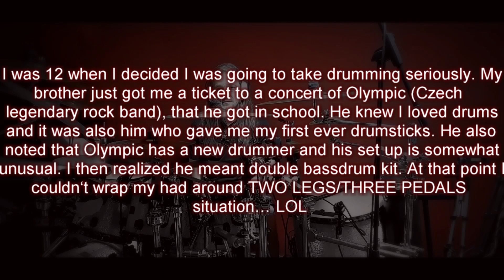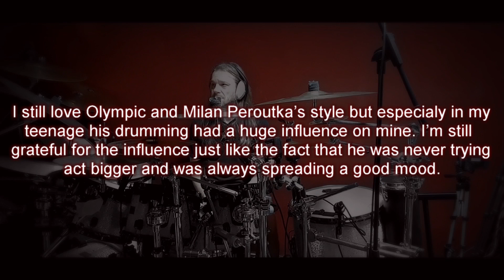Olympic - Země V Každým Z Nás drum cover/Pocta Milanovi 'Ferdovi' Peroutkovi - ENGLISH intro text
BEST WITH HEADPHONES!/Doporučuji sluchátka!

This video is my tribute to one of my long-time drummer idols Milan ‘Ferda’ Peroutka from the band Olympic.
It’s been 10 years since Milan left us all sad on May 4th 2003 and so I decided to celebrate his work with a number of videos in this play list.

I DON’T MONETIZE ON ANY OF THESE VIDS!

Songs in this playlist are:

Album BIGBÍT:
Země v každým z nás, Stárnout, Festivaly, Dopis, Bigbít, Manekýny, Můj klid, Je to nářez, Jako tele na vrata

Album KDYŽ TI SVÍTÍ ZELENÁ:
Když Ti svítí zelená, Inkoustová tečka, Já někde čet, Proč zrovna Ty, Lidi, Hej, Ty!, Naděje dvou, Nulový šance, Každej chvilku tahá pilku

Album O, JÉ:
O, jé, Proč to děláš, I vesmír svý zákony dřív změní, Smečka psů, Už je to tady.

Album DÁVNO:
Dávno, Snad jsem to já, Byl jsem, Nejlepší parta mého života, Jak se tak loudám

Equipment used in this video:

FAME Maple Custom kit (Keller VSS Shells ) and Turkish Cymbals set.
Recorded in Budapest, by mostly these three SONY camcorders, two HDR - PJ330s and SONY MV1 Music Video Recorder and a Samsung Galaxy Note 10+ mobile phone

Recording SW was Mixcraft 9 Pro Studio
Video editing SWs was Pinnacle Studio Ultimate 20

The kit is:
FAME custom  MAPLE
Keller VSS Shells

BDs 24''x16'' ( x2 )
TT   8''x  8''
TT  10''x 8''
TT  12''x 8''
TT  13''x 8''
FT 14’’x14’’
FT  16''x14''
FT 18’’x14’’

SD 14’’x6,5’’  Maple

Fame Octobans 22", 24" Diameter 6", Low-Pitch

24" BDs are 10ply and the toms are 8ply
8ply is 5,5mm and 10ply is 6,5mm

And

BD 16x 14’’ Standard Maple

All Hardware is of serie 9000

The Cymbals are:

20"Ride - Rdrk
22’’Ride - Prestige Sizle
14’’HiHat -  Rock Beat
18’’Crash - Sirius
19"Crash - Rock Beat Raw
18’’Crash - Apex

18"China - Apex

Stacks are:
2 x 19’’ Crash - Apex
10’’Cdrk Splash / 8"Splash-Reverse rivets Xanthos Jazz  top

6’’Splash-Jarrod Cagwin Series Gamma splash
8"Splash-Reverse rivets Xanthos Jazz
8” Toprak Jarrod Cagwin Mini Hi Hat

Skins were  Remo White Suede Ambassador on  toms and floor toms
Remo Emperor X Coated Dot on the snare
Remo Clear  Ambassador reso on all drums except of BDs
Remo Coated Ambassador batter heads  and Evans EQ3 Black Resonant  front heads

Microphones were FameDrum Microphone Set ’’Practice’’ 7 - Piece 2x, all toms, SDs, Floor Tooms, inside BDs and overheads ( only one pair of overheads used ), Sure MS 57 sometimes on SD.
JTS NX - Dynamic Microphone for BD’s finside
1pc of Superlux H08 as a room mic